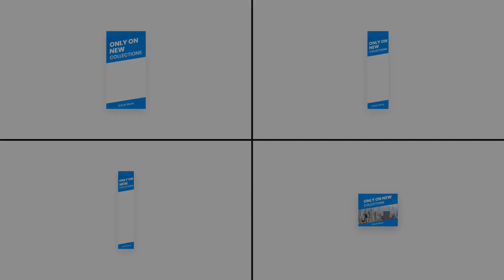Google Ads 01 for After Effects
40 fully templates for Google Ads banners, with different sizes so that you visually test every ad design banner before committing to the one you deem perfect.
Project Features

    Color control
    Change fonts
    Resizable Resolution
    Fast render
    100 % After Effects Template